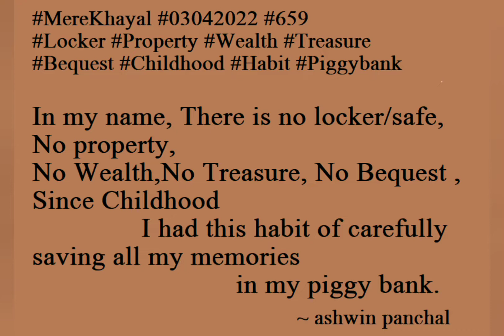मेरे नाम , In My Name !! Ek Khayal बचपन ke Naam !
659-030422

मेरे नाम
In My name…
- अश्विन पंचाल

मेरे नाम, ना तिजोरी, ना जायदाद, ना दौलत,
ना मिलकियत,  ना खज़ाना, ना कोई वसीयत
बचपन से आदत जो  थी , बड़े जतन रखा है ..
अपनी सारी यादों को  आज भी गुल्लक में संभालकर ,!!
-अश्विन पंचाल

Mere Naam, Naa Tijori, Na Jaydaad, Na Daulat
Na Milkiyat, Na Khazana, Naa koi Vasiyat
Bachpan se aadat jo thi, Bade Jatan se rakha hai
apni saari yaadon ko,  aaj bhi gullak mein sambhalkar

In my name, There is no locker/safe, No property,
No Wealth, No Treasure, No Bequest ,
Since Childhood I had this habit of carefully
saving all my memories in my piggy bank